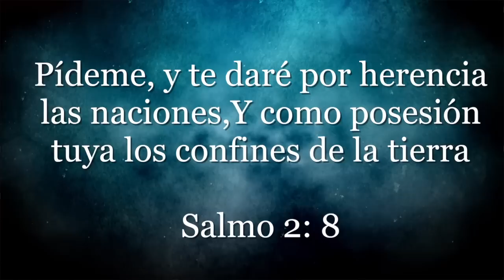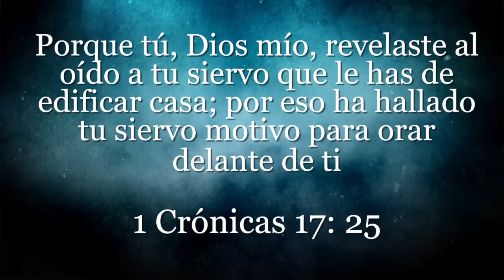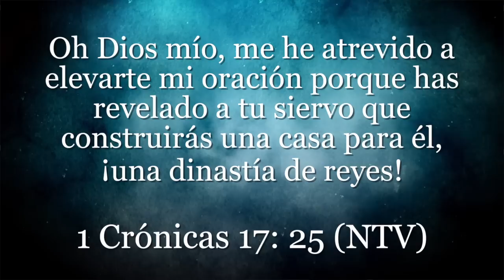Pastor Miguel Arrázola - Atrévete a Pedir en Grande.